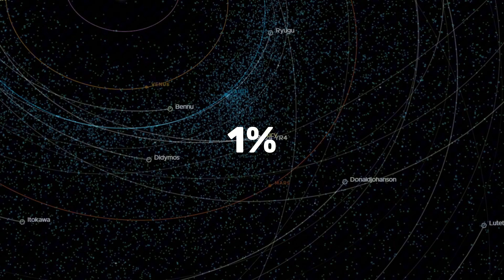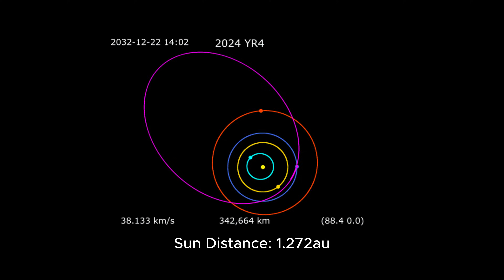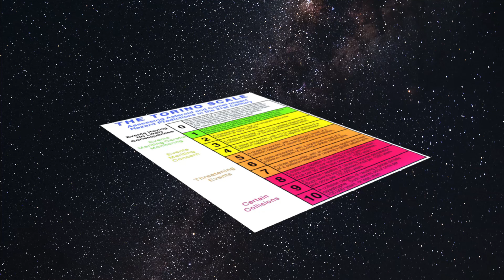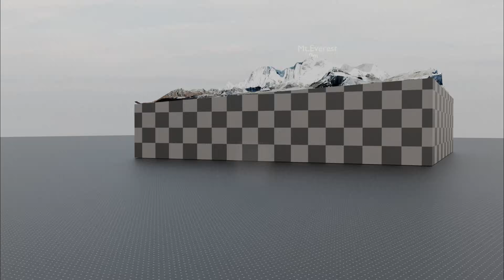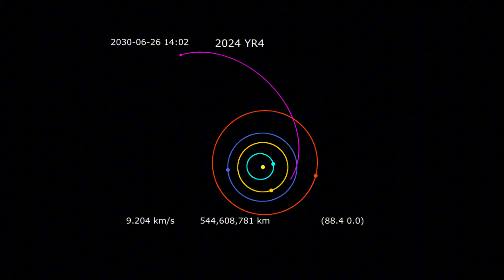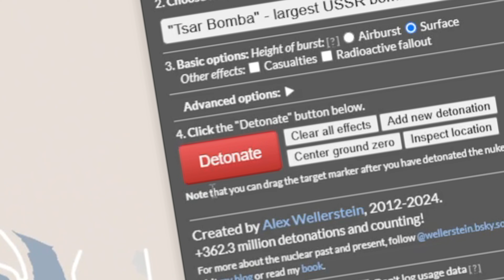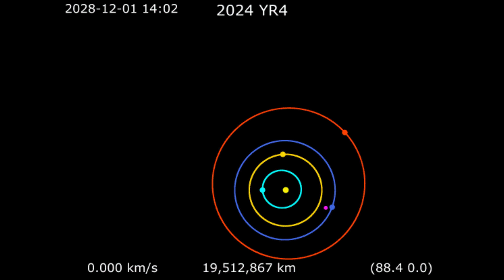Asteroid heading for earth in 2032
Asteroid 2024 YR4 is making headlines as new calculations show its chances of hitting Earth in 2032 have tripled to 3.1%—and that number could keep increasing. This near-Earth object, the size of a football field, could unleash 8 megatons of energy, over 500 times the power of the Hiroshima bomb.

In this video, we break down:
🔹 The asteroid’s size and potential impact zones
🔹 How powerful the explosion would be
🔹 The history of similar asteroid threats
🔹 What scientists are doing to track and stop it

Should we be worried? And can we do anything about it? Watch to find out! 🚀🌍